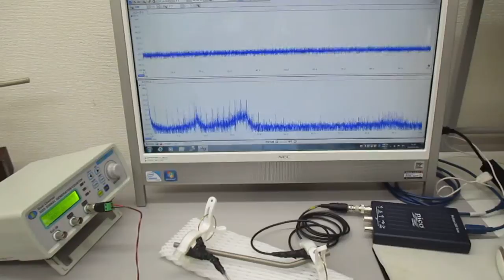超音波プローブの発振制御による表面検査技術